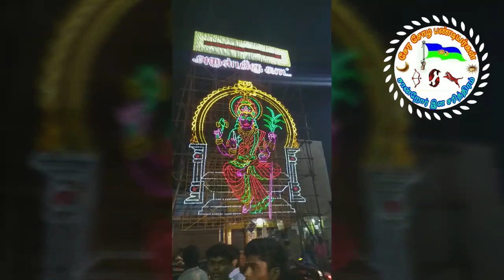காட்சிகொடுத்த காளியம்மன் ஆடி பொங்கல் Nadar kovilpatti 💙💚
காட்டுகொடுத்த காளியம்மன் ஆடி பொங்கல் நாடார்_உறவின்_முறை_சங்கம் சார்பாக வருடம் வருடம் நடத்தபடுகிறது இந்த Video -2018

கோவில் கோவில்பட்டி கடலைகார தெருவில் உள்ளது..💙💚